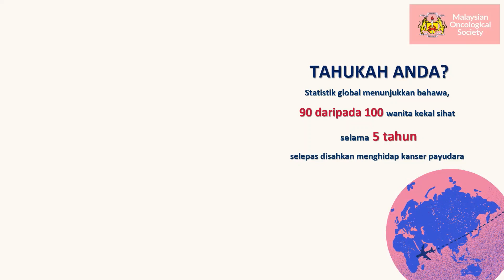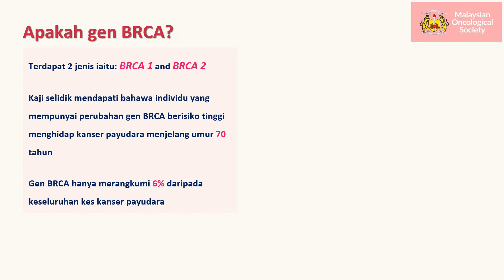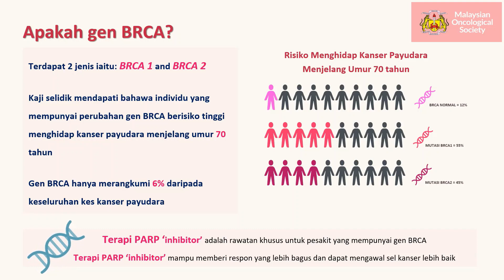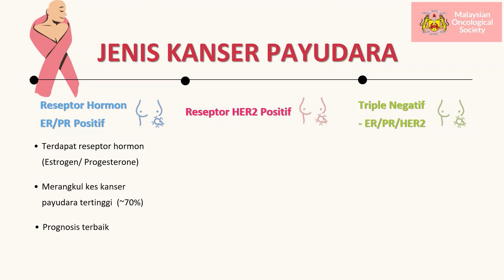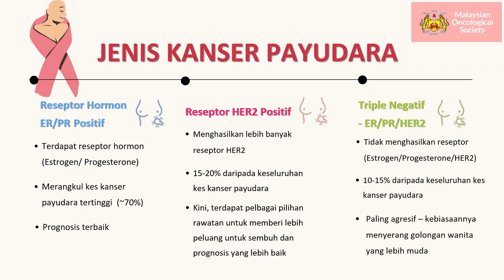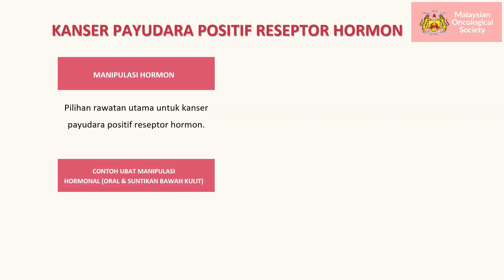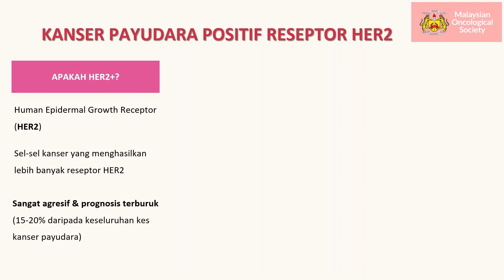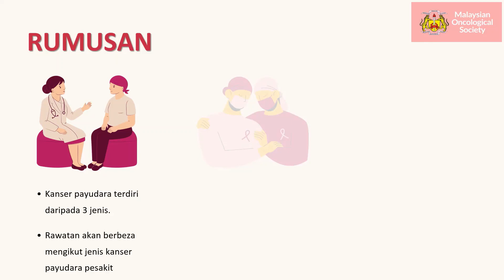Rawatan Kanser Payudara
Kanser Payudara merupakan kanser yang paling ketara dalam kalangan wanita di Malaysia. Tontoni video ini untuk mengenali dengan lebih teliti mengenai jenis-jenis kanser payu dara dan rawatan yang lazim digunakan dalam Kanser Payudara.